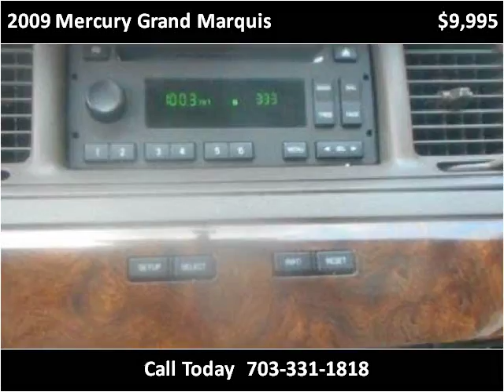2009 Mercury Grand Marquis Used Cars Manassas VA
This 2009 Mercury Grand Marquis is available from House Of Kars.